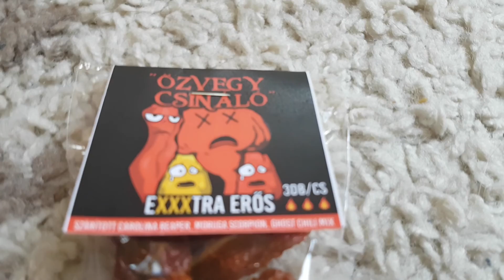Hamarost! Chili,chili,chili teszt!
⚠Android live streamek:⚠
Shou.tv/thegrad